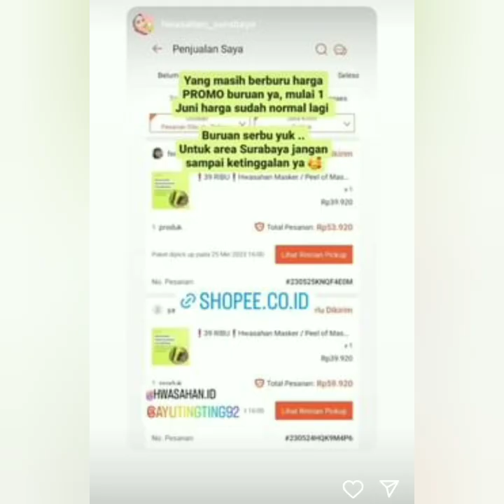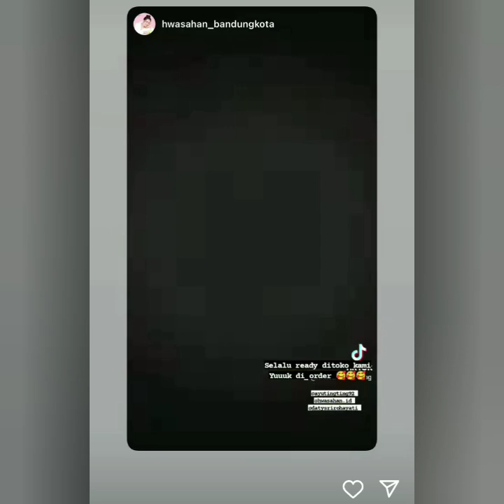KABAR STORY AYU TING-TING HARI INI. JUM'AT 26 MEI 2023 SPESIAL WASAHAN